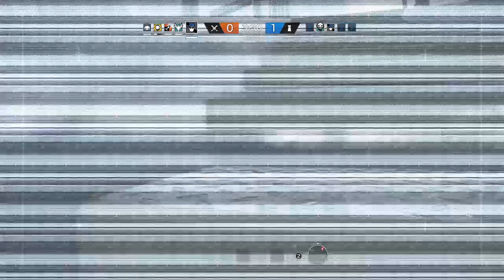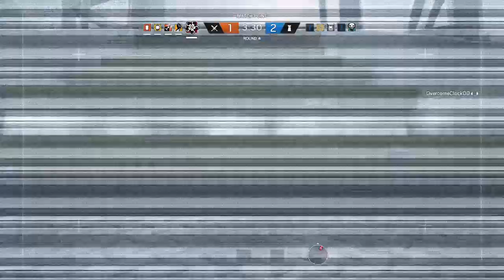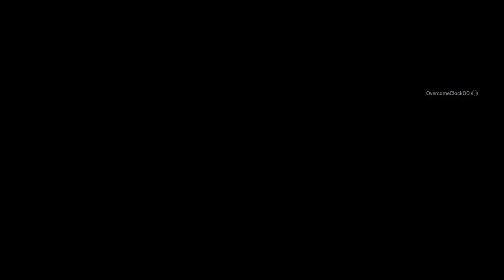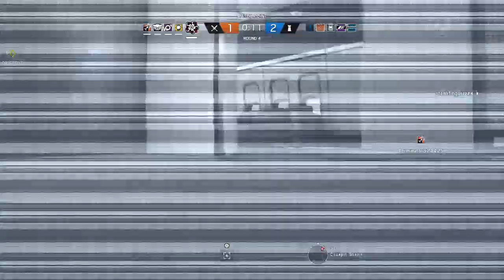Lion Has Changed The Meta Of Rainbow Forever What Is Rainbow? (Like&Sub) Road To 500 Subs